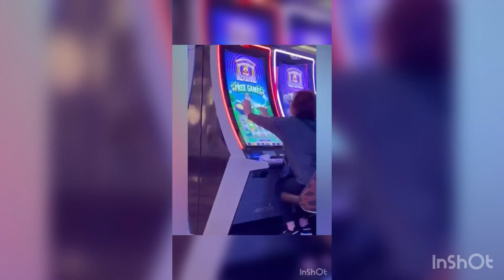FAILS 2023 | Kids, Animals tiktoks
Artist: BZMT